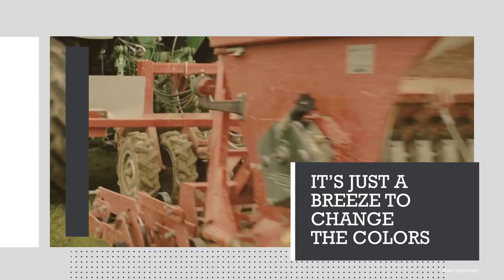Random Titles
Random Title Package. Random in the sense that every title every title is unique and comes with its own matching lower third. They can be used individually or together as complete package.

    12 Unique Titles
    11 Unique Lower thirds matching the titles.
    Color Controller
    Easily Customizable
    Works with After effects CS5 and up
    Quick render times
    Full HD
    Neatly Organised
    Video Tutorial